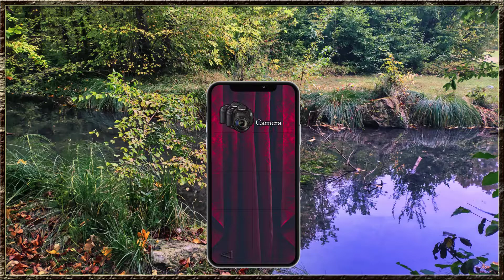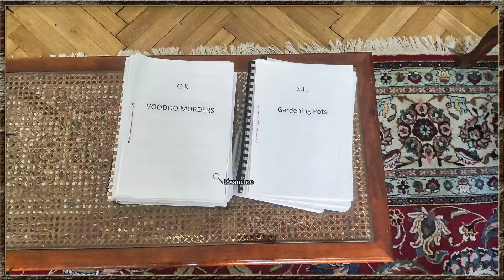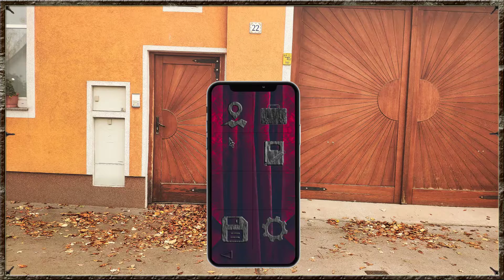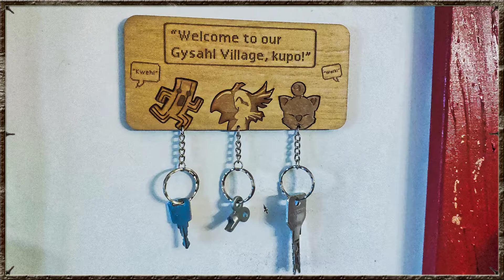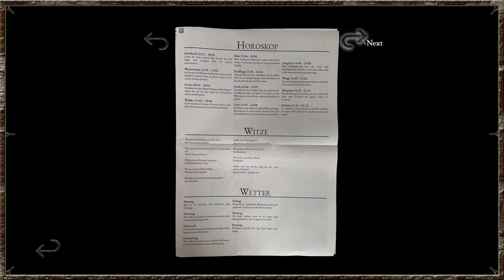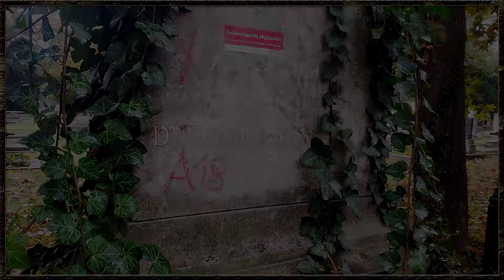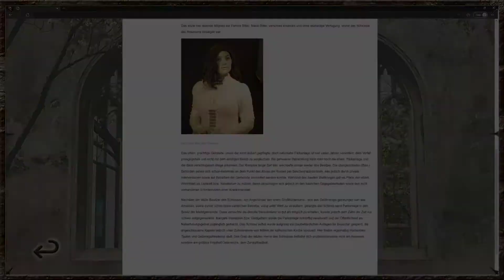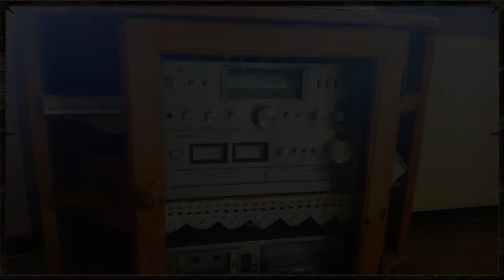The Lost Family deel 2 het einde ...claudia is me bij gebleven wink wink eigengameplay/voice